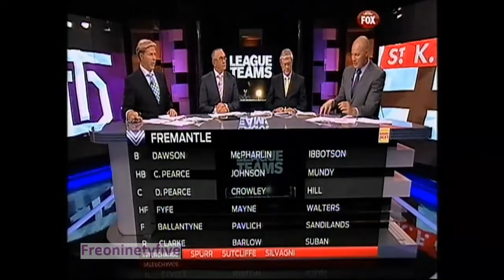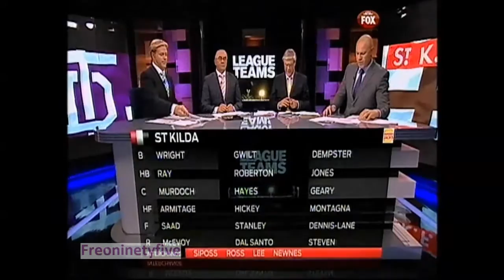League Teams 4/7/13